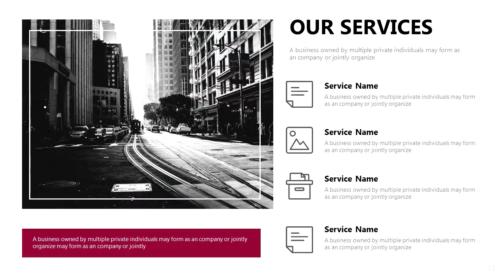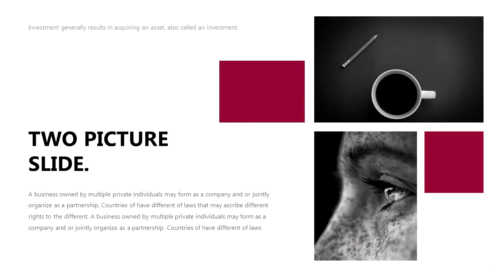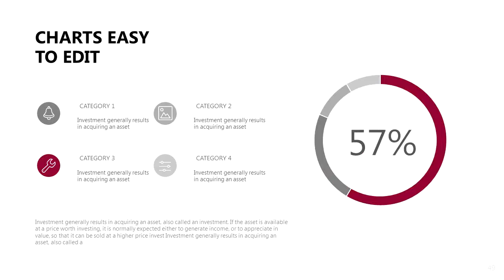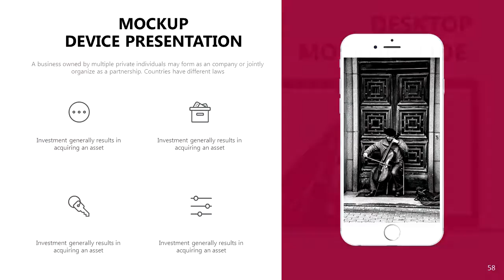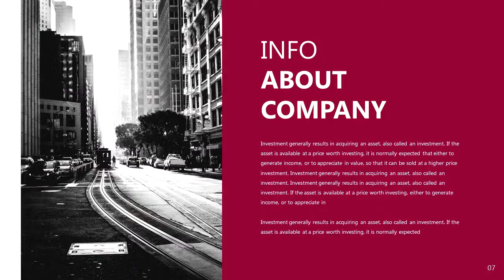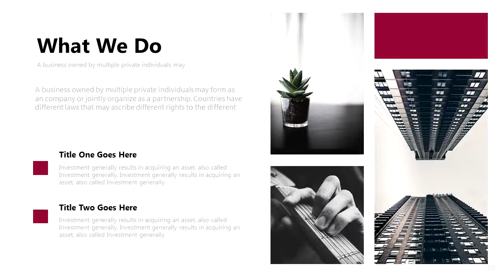Maroon Google Slides Template - Graphicriver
Maroon Google Slide Template.

Features:
- 80 Unique slides
- FULL HD 16:9 ASPECT RATIO
- Easy and fully editable in Google Slide (shape colour, size, position, etc)
- 400 easy editable font icons kit.
- IMAGE PLACEHOLDER READY
- Easy editable data driven charts
- Preview images are not included

Thank you for your purchase again and do not forget to rate me in download section